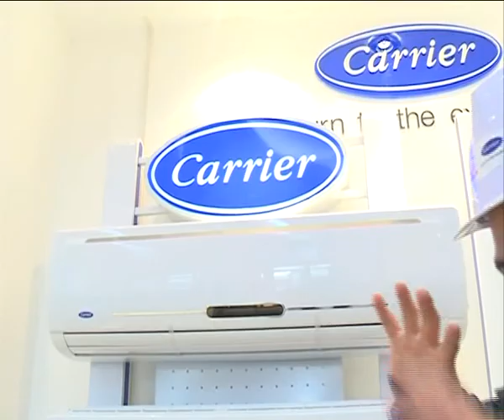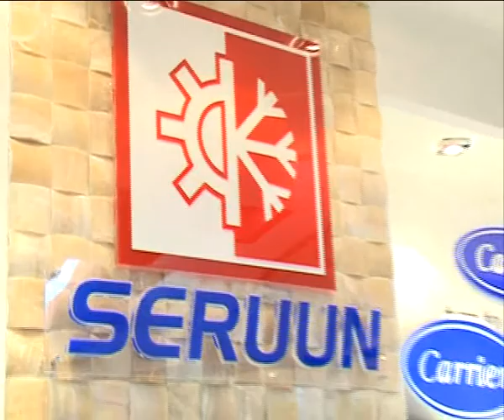ganaa mergejilee solison n